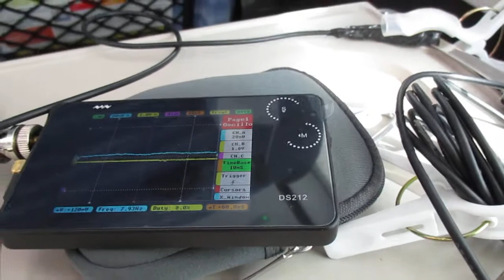超音波を利用した「振動計測技術」 ultrasonic-labo